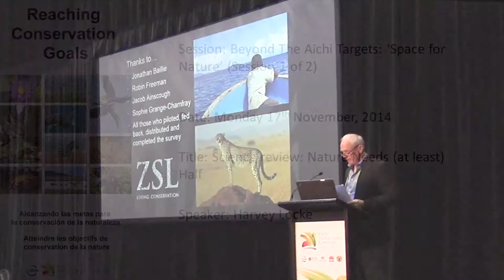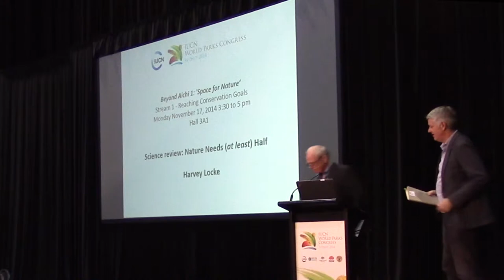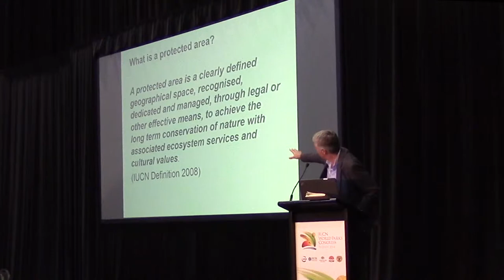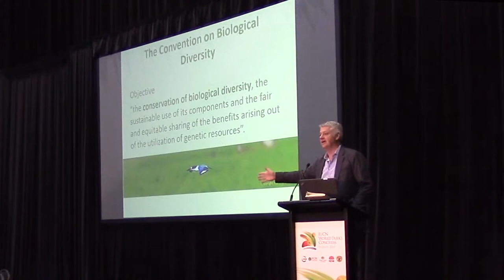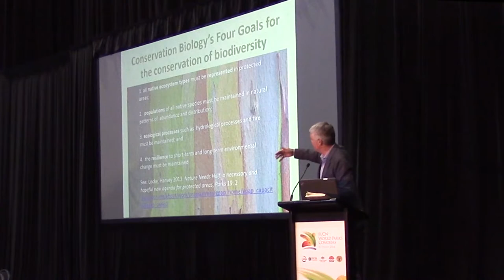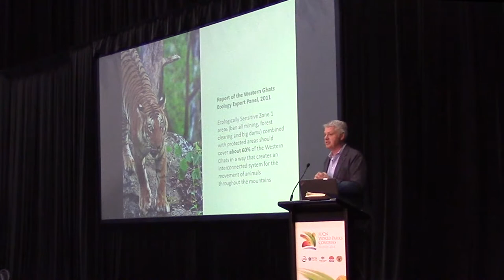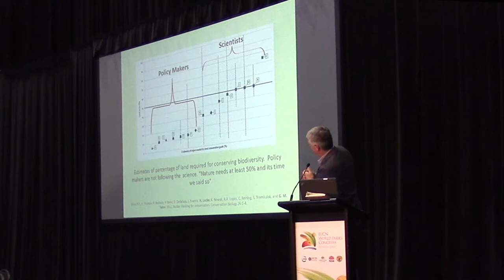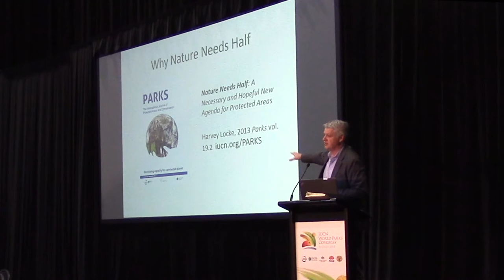Harvey Locke - Science review: Nature Needs (at least) Half